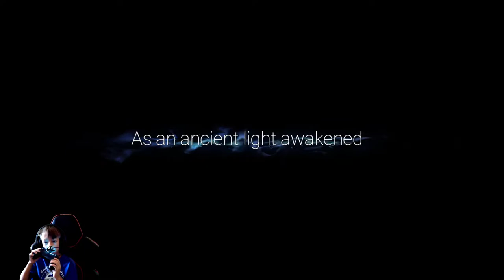Lucas Plays Ori and the Will of the Wisps 1